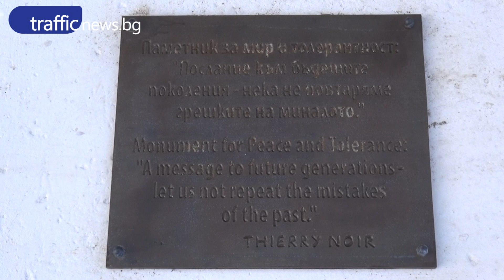Откриха парче от Берлинската стена в Пловдив